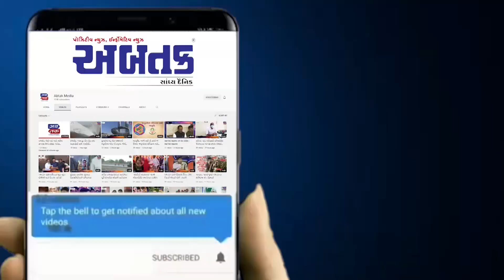અરવલ્લી: મોડાસાના ગારુડીમાં ગોગા મંદિરે પાટોત્સવની ધામધૂમપૂર્વક ઉજવણી કરાઈ